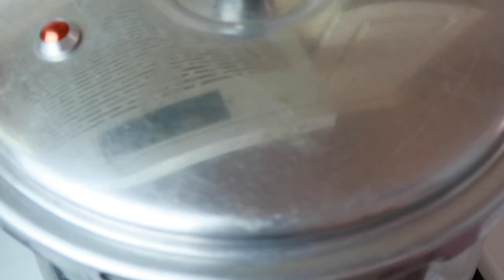ARROZ ROJO EN OLLA DE PRESIÓN - Tu nueva fórmula favorita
Después de casi dos kilos de arroz, les presento la que considero la mejor receta de arroz rojo en olla express, libre de frustraciones y rapidísimo. Es muy fácil tener las medidas exactas de ingredientes y obtener resultados consistentes siempre. Ya no tienen que andar buscando recetas secretas y tips para que siempre quede perfecto y esponjoso. Yo soy ese que les dice que hay que batirlo para que quede mejor y una vez más se los demuestro. Ojalá la prueben y recuerden que siempre hay que adaptar al gusto de cada quien.